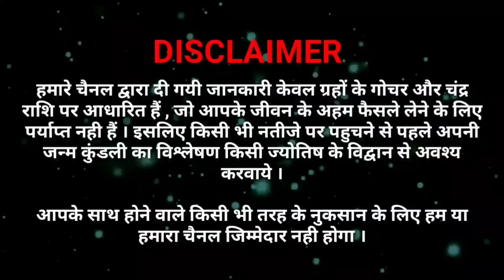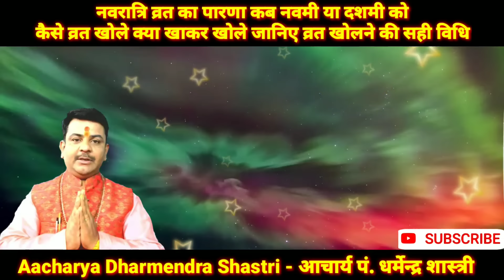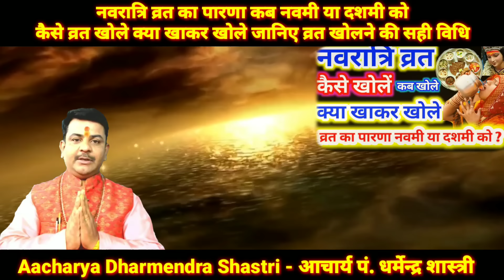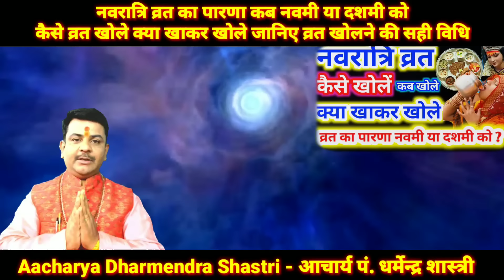नवरात्रि व्रत का पारणा कब नवमी या दशमी को कैसे व्रत खोले क्या खाकर खोले जानिए व्रत खोलने की सही विधि